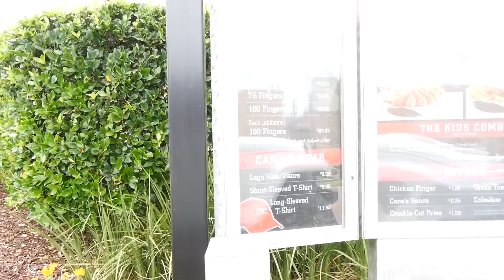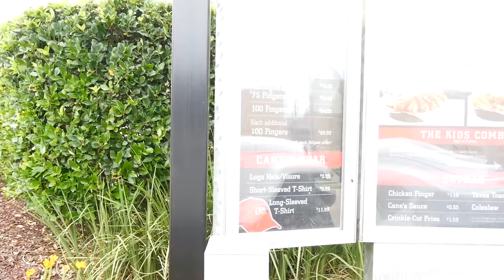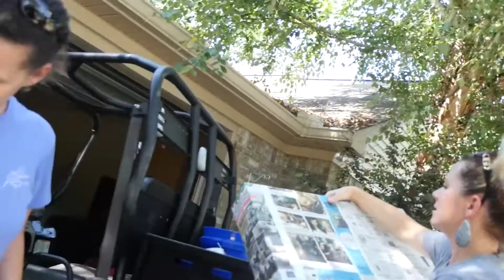Baby Wyatt arriving tomorrow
The day before baby Wyatt arrives we had a few things to do...